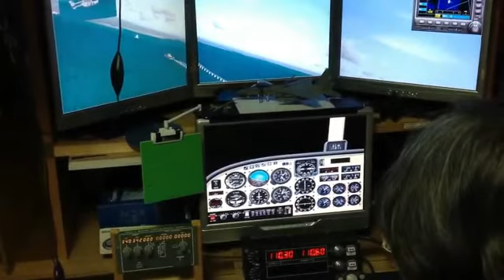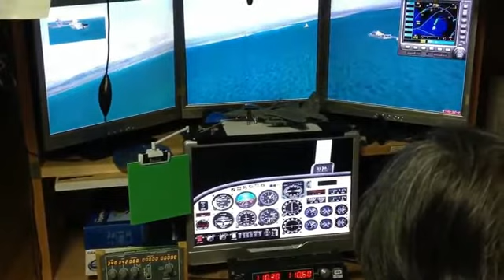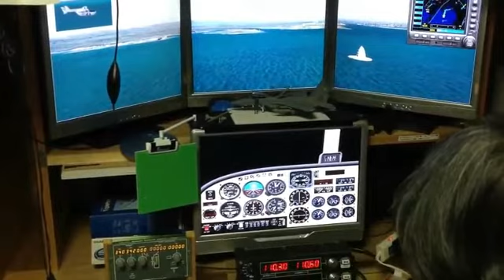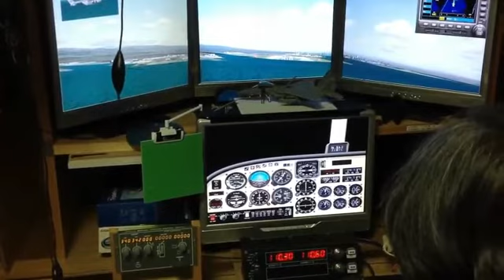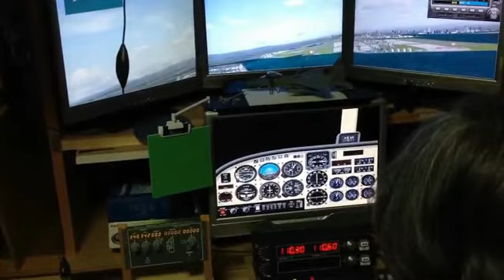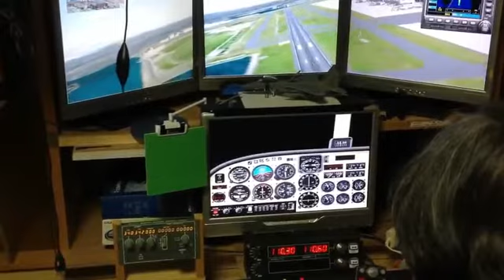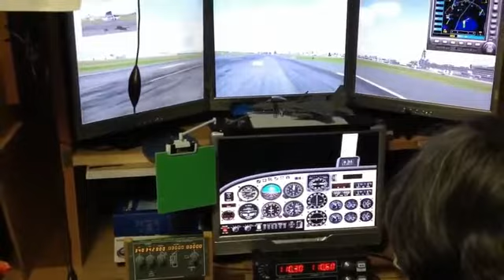陸上自衛隊：木更津駐屯地を離陸し、羽田に無事着陸成功